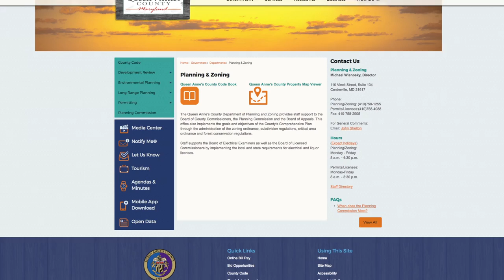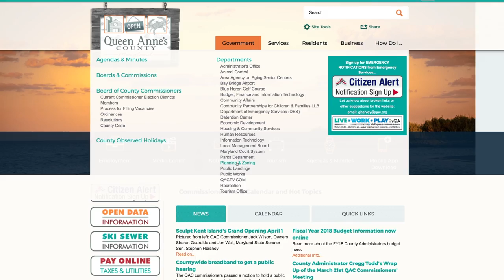How Planning And Zoning Uses Drones and 3D Software To Be More Efficient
The Queen Anne's County Department of Planning and Zoning uses tools that were not even invented a few years ago to understand what is happening in the county and uses it uses it to save money and time...